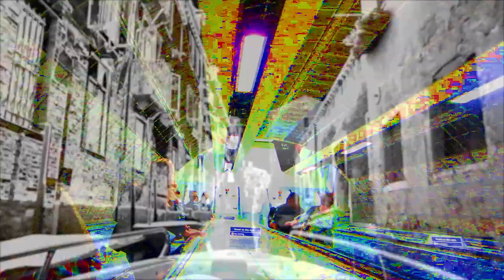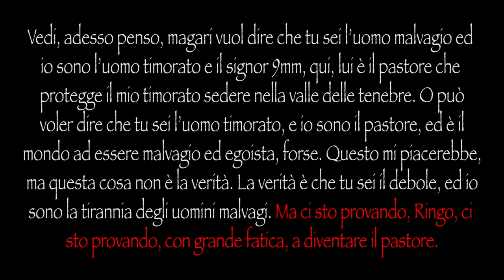Singles - 06 - Nosebleeding (in Sanfranperkins)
Author: DeMino Reitalia.